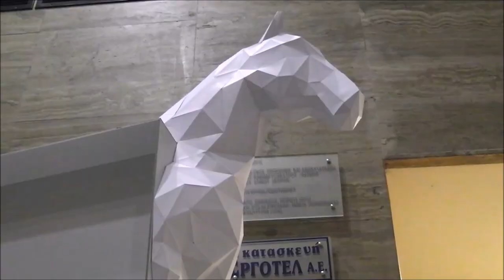----ADOPTION----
BRENIKOU
PANAGIOTIS GOUVERIS

EXCIBITION ARTISTS:
ANASTASIADES GEORGIOS
ANTHIMIDOU ANGELIKI
BAFIADES BASILIOS
VAFIADOU ANNA
GEORGAKAS NIKOLAOS
GIANNAKOUDES STRATOS
GOUGOUFKAS KONSTANTINOS
EFSTRATOPOULOS NIKOLAOS
MIRTSIOS CHRISTOS
TOLIOS STELIOS
ZLATANI SOFIA

SERRES , MACEDONIA EAST , HELLAS (GREECE)